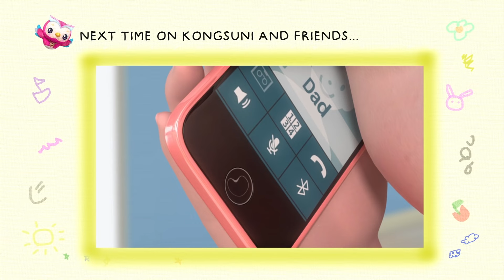Kongsuni Is Not Feeling Well Compilation | Kongsuni and Friends | Kids Cartoon